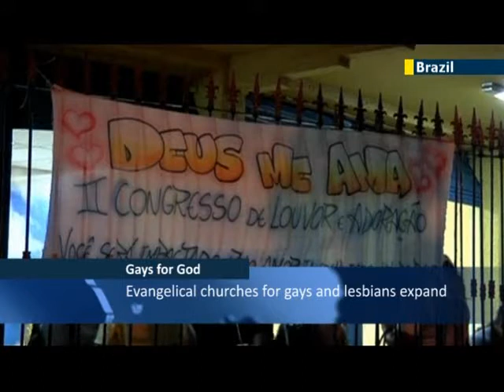Gay Brazilian church expands: homosexual Christians join growing evangelical congregation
An evangelical church aimed at homosexual Christians has grown rapidly since opening its doors a little over six years ago and over the weekend it held a music-filled congress at its national headquarters in Rio de Janeiro titled "God loves me", inviting members from its eight affiliated churches to gather together.